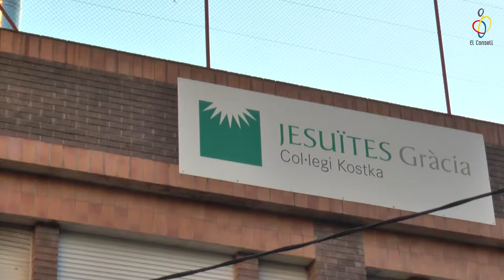EPDLS - Col·legi Kostka vs. Bon Soleil (Bàsquet)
Partit Setmana Vlog #39 - Truc, tracte o castanyes?